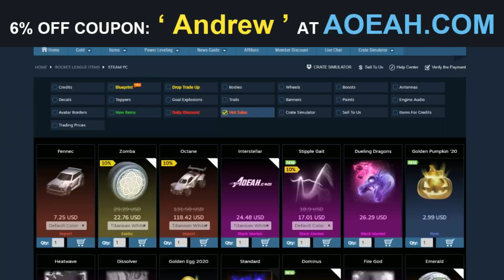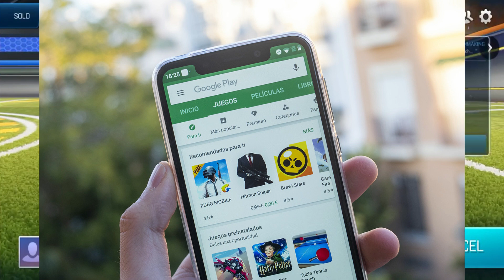✔ 3 COSAS *POSITIVAS* SOBRE ROCKET LEAGUE SIDESWIPE 🔥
3 cosas positivas sobre rocket league sideswipe🔥✌
Para artículos baratos de Rocket League, no olvides visitar
💜 Directos en Twitch: Andrexus_XD
Código de Epic Games: YTANDREWGV